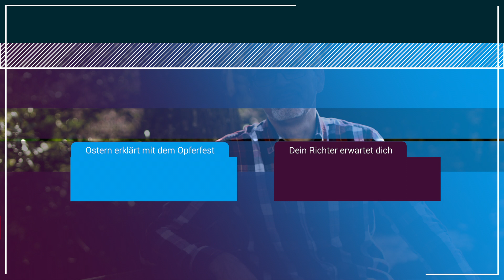Kreuzigung (und Auferstehung) für Muslime und Christen | Interviews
Laut islamischer Tradition ist Jesus nicht am Kreuz gestorben (nach Sure 4,157).
Der Korantext spricht aber nur davon, dass die Juden ihn nicht getötet haben.
Laut Koran wurde Jesus zu Allah „emporgehoben“ (Sure 3,55; 4,158; 5,117).
In der Geschichte des Islams hatten Gelehrte unterschiedliche Meinungen,
ob und wann Jesus gestorben ist. Manche interviewte Passanten glaubten an Mohammed
als ihren Propheten und gleichzeitig, dass Jesus am Kreuz für die Sünder stirbt.
Manche islamische Gelehrte glauben, dass Jesus vor seiner Kreuzigung
mit jemand anderem (z.B. Judas) ausgetauscht wurde (Quelle: At-Tabari).

Laut den Hadithen wird Jesus (kein anderer Prophet) am Ende der
Zeiten zurück kommen (Quelle Hadithe).

Die Macht des Todes ist gebrochen (indirekt zitiert):
„Er hat die Macht des Todes gebrochen und mit der guten Botschaft
den Weg zum ewigen Leben ans Licht gebracht (2. Brief an Timotheus 1,10).

Gott hat uns zuerst geliebt (indirekt zitiert):
„Und das ist die wahre Liebe: Nicht wir haben Gott geliebt, sondern er hat uns geliebt
und hat seinen Sohn gesandt, damit er uns von unserer Schuld befreit (1.Johannesbrief 4,10).

Matthäus 20,28:
"Denn auch der Menschensohn ist nicht gekommen, um sich bedienen zu lassen. Er kam, um zu dienen und sein Leben als Lösegeld hinzugeben, damit viele Menschen aus der Gewalt des Bösen befreit werden."

Du möchtest uns unterstützen? Vielen Dank! So können wir weiterhin professionelle Videos produzieren. Name: Bibel und Koran Team IBAN: DE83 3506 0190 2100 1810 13 BIC: GENODED1DKD Zweck: Bibel und Koran Team (Eine Spendenquittung wird ausgestellt.)

00:00 Was hält man über die Kreuzigung und Auferstehung von Jesus?
01:23 Das ist ein Beweis für die Liebe Gottes
02:57 Das war Gottes Plan